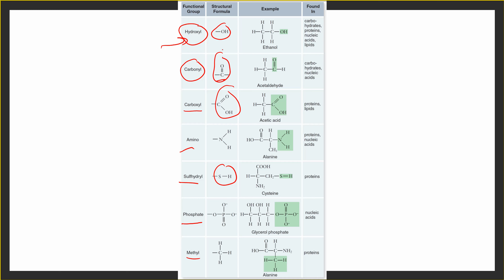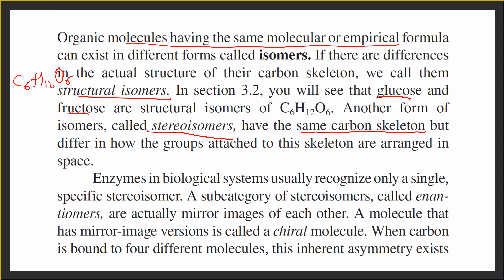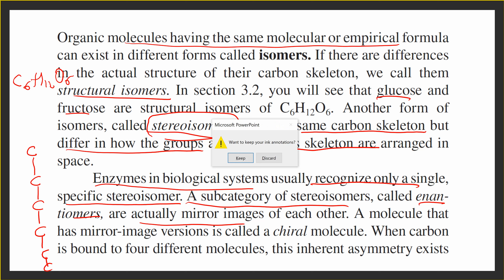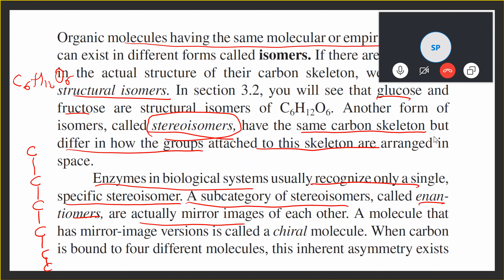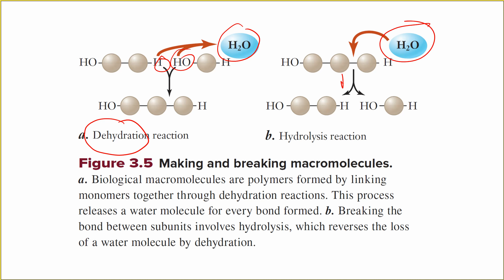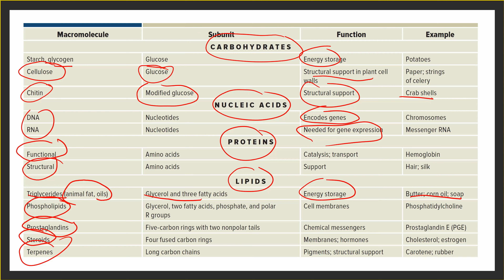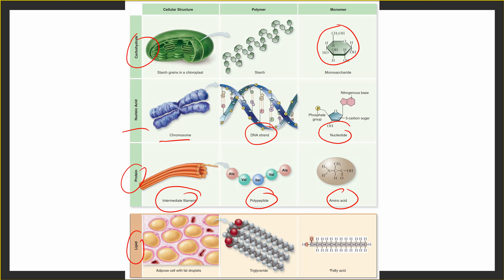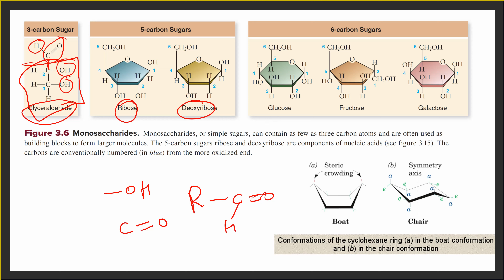CSIR NET Lecture 2 Composition structure & function of carbohydrates & lipids Part 1 of 6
GATE LIFESCIENCE
GATE Biotechnology
ICMR JRF